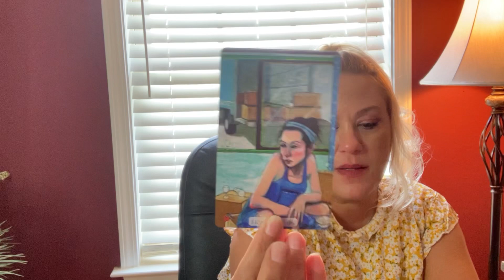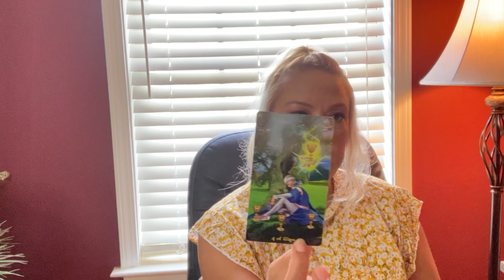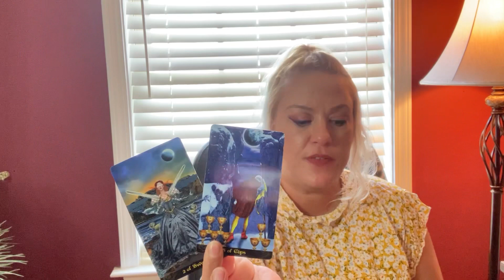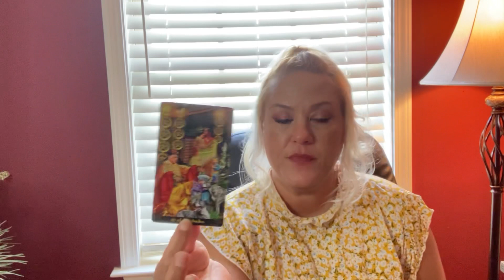Libra ♎️ August 2021- Feeling Stuck but Not For Long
General Collective Tarot Reading for the Zodiac Sign Libra ♎️ or whatever you may have Libra in your birth chart- Cross-Watchers are Welcomed 🤗